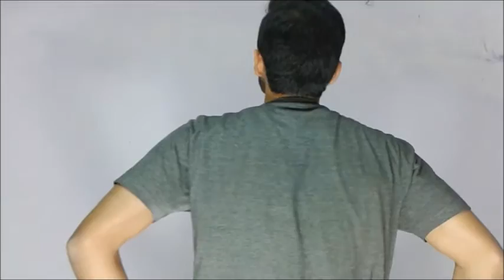5 pieces canvas art | lord Ganesha | by Akash Roy | Acrylic painting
Acrylic painting
5 pieces wall art.